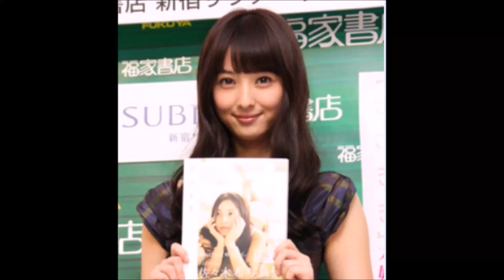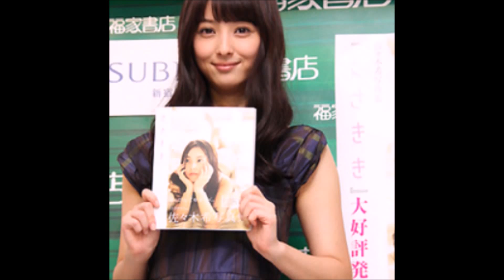佐々木希 画像 5年ぶりの写真集「ささきき」発売！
東日本大震災からの復活 詳細はこちらから

写真集「ささきき」（集英社）の発売記念イベントを開いた佐々木希さん